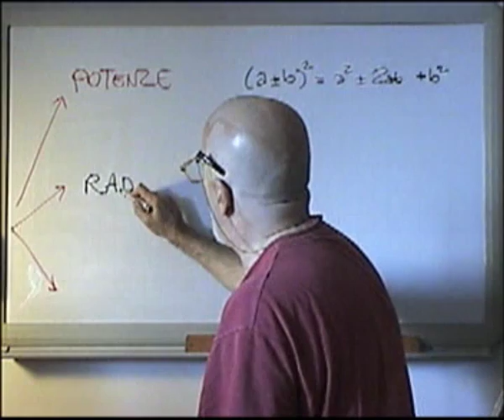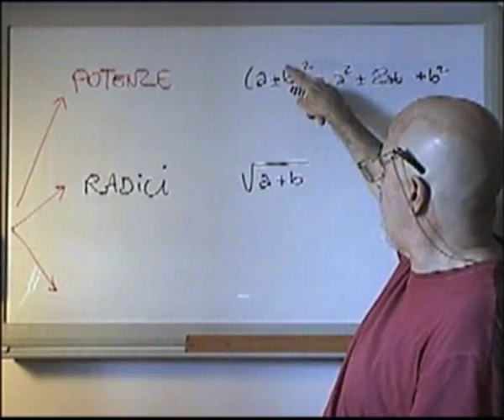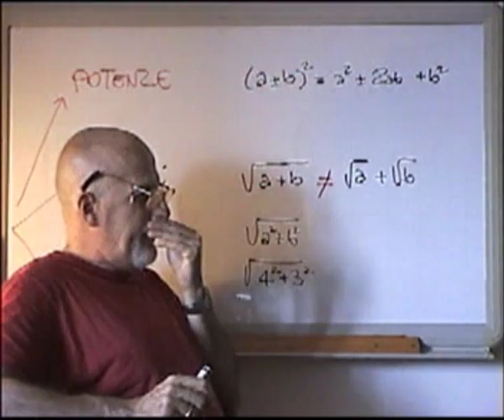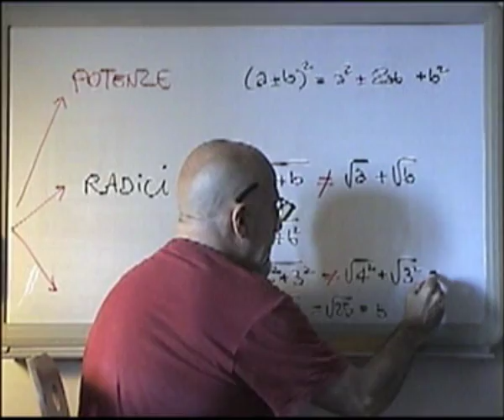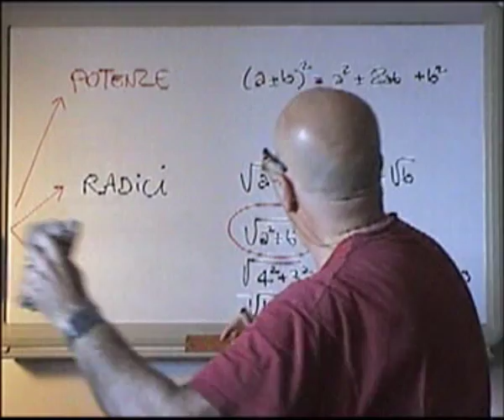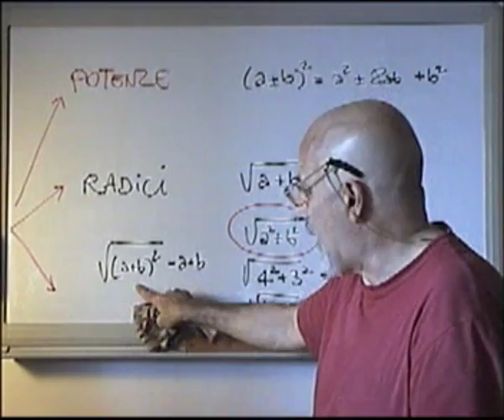CALettB4 - Polinomi e Radici